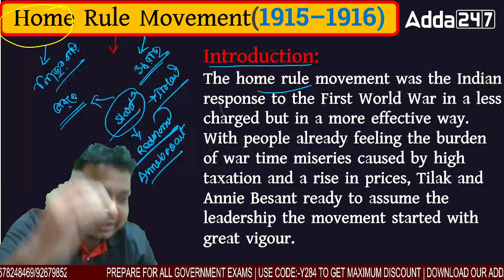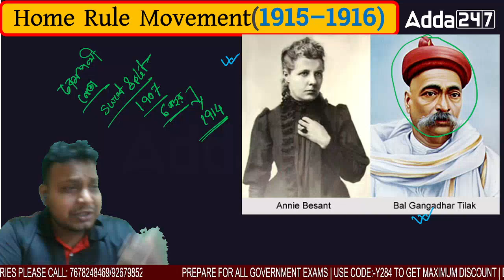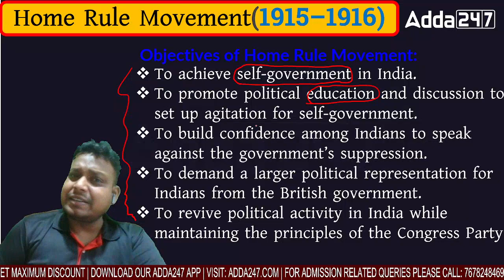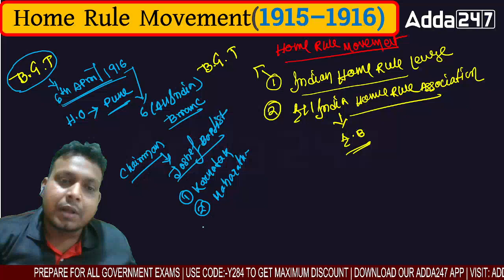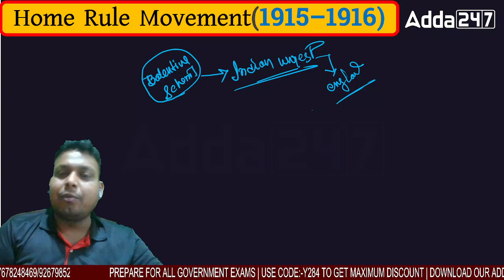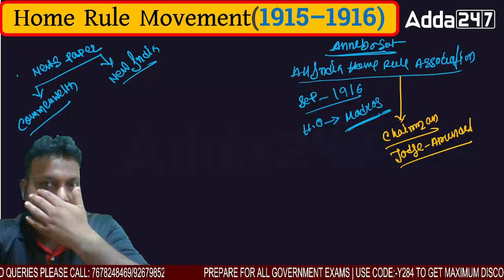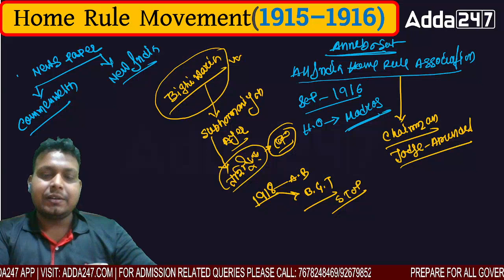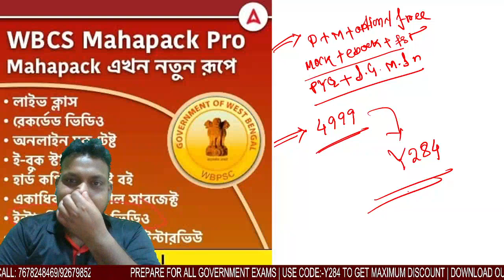Home Rule Movement (1915–1916) | Modern History | Wbcs 2023 | by Rahaman Sir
Adda247 WBCS Topper Is India's Leading Government Exam Preparation Channel in the Bengali language. If you are preparing for WBCS exams, then Adda247 WBCS Topper is the best place for you.

👉 WBCS Online Live Classes | WBCS (Pre + Mains) Complete Foundation 3rd Batch